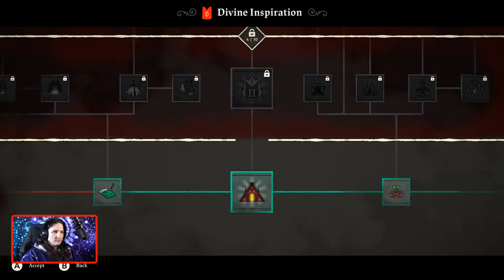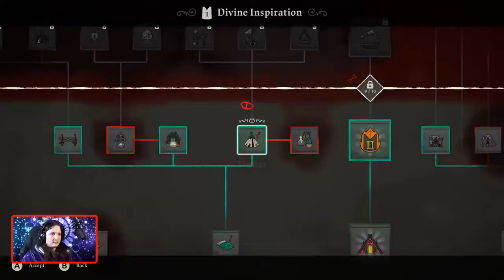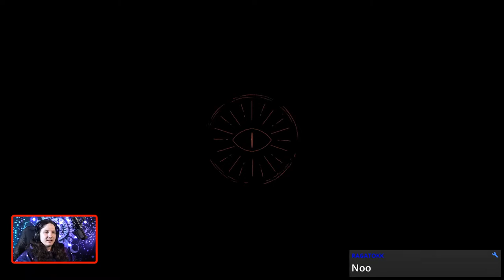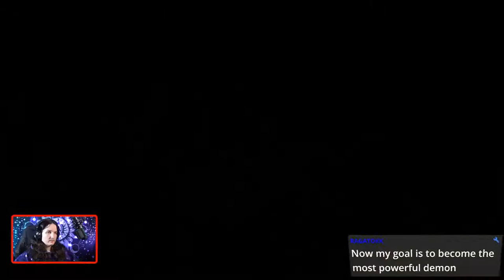New Cult, Who This? (Cult of The Lamb| Stream 1)